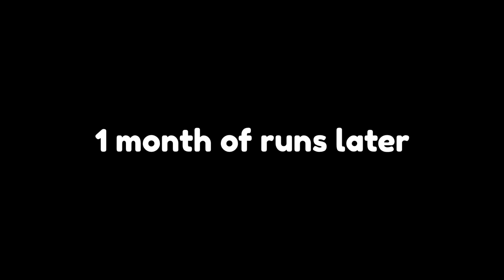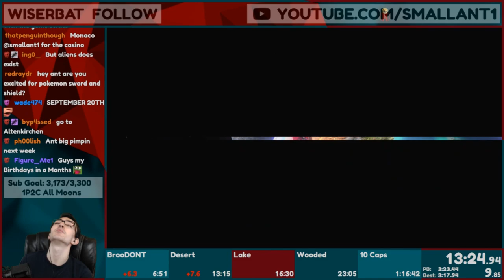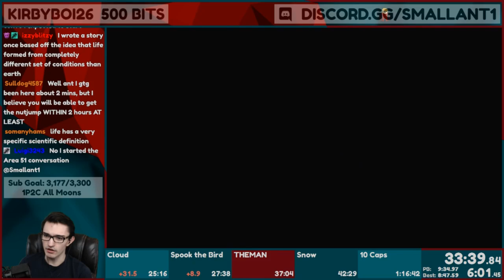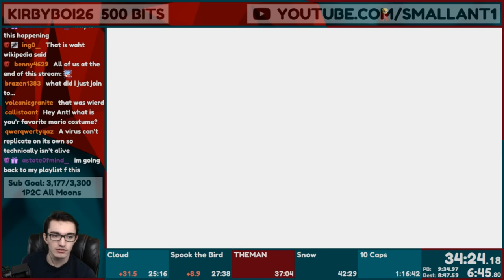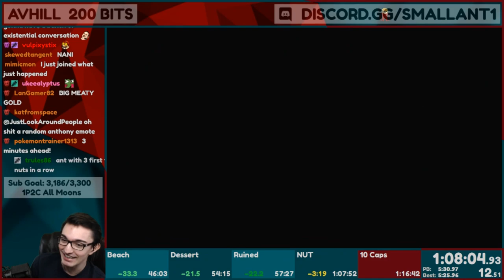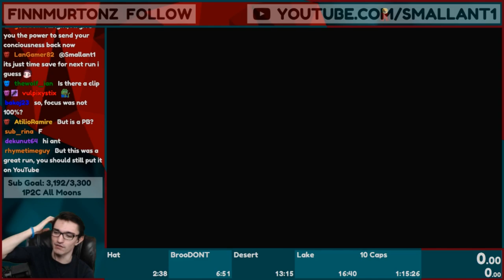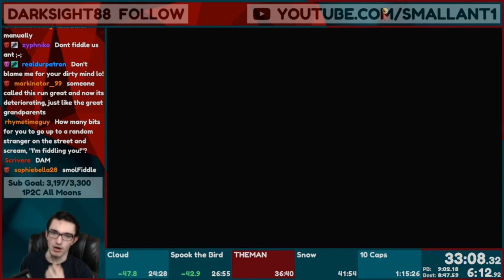The Mario Odyssey Speedrun that requires 2 controllers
This insane speedrun requires the use of 2 controller simultaneously to achieve the World Record. I was up to the challenge.